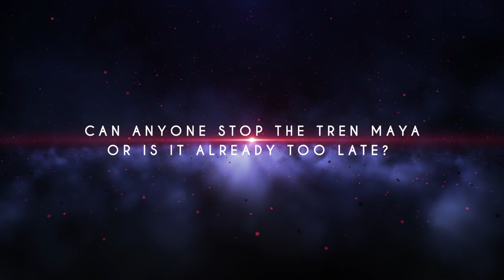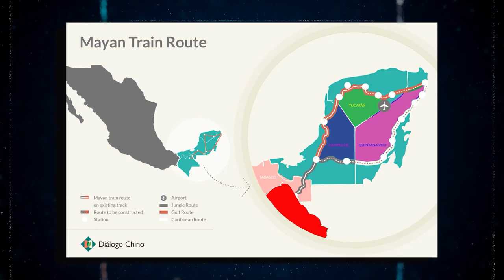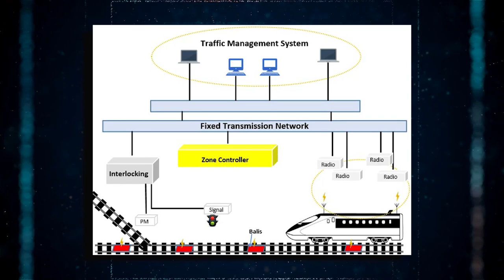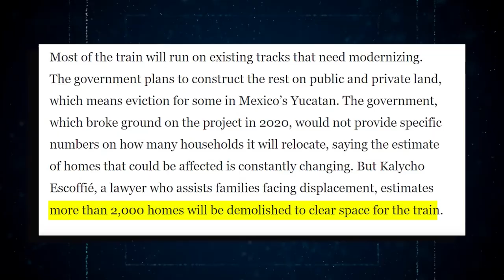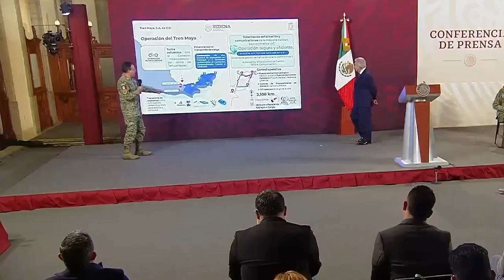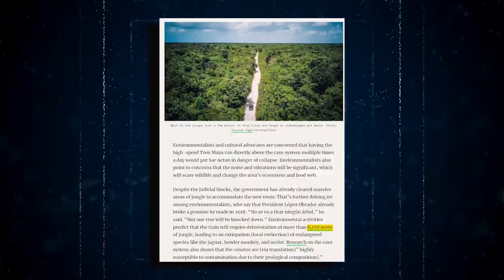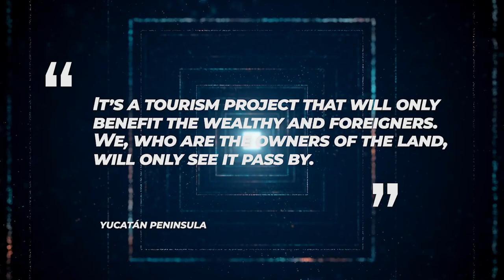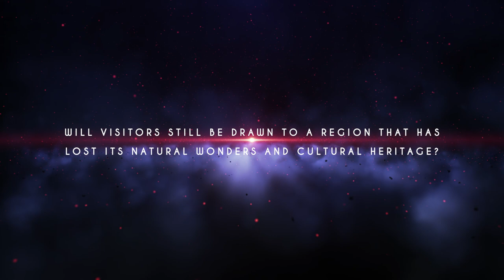Mexico Just SHOCKED American Scientists With This!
This is the map of Mexico, and in blue you can see the Yucatán Peninsula in the southern part of the country. It is a richly jungled stretch of land with a beautiful, white-sanded coastline. The lush greenery of the peninsula is home to a diverse array of wildlife and indigenous communities. However, the Tren Maya, a controversial megaproject, threatens to disrupt this delicate balance. The train line aims to connect the tourist hotspots of Cancún, Tulum, and Playa del Carmen with less visited regions, such as Palenque and Calakmul. But at what cost? Already, construction has begun, cutting through the jungle and destroying precious Mayan sites. Will the project boost tourism and bring economic benefits to the region? Or will it be an environmental disaster and cultural tragedy? Who are the key players and what are their motivations? Can anyone stop the Tren Maya or is it already too late? Let's find out.
Before delving into the Tren Maya project, it is important to understand the history of Mexico and the context in which this project was born. Mexico is a country located in the southern part of North America, bordered by the United States to the north and Belize and Guatemala to the south. The country has a rich and diverse history, with evidence of human habitation dating back thousands of years. The ancient civilizations of the Olmecs, Mayans, and Aztecs left an indelible mark on the region, with their art, architecture, and culture still evident today.
Mexico was colonized by Spain in the early 16th century, and it remained a Spanish colony until the early 19th century, when it gained independence. The country has a rich cultural heritage, with a vibrant mix of indigenous and European influences. Mexico has also had a turbulent political history, with periods of authoritarian rule and political unrest. However, the country has made significant progress in recent years, with a stable democratic government and a growing economy.